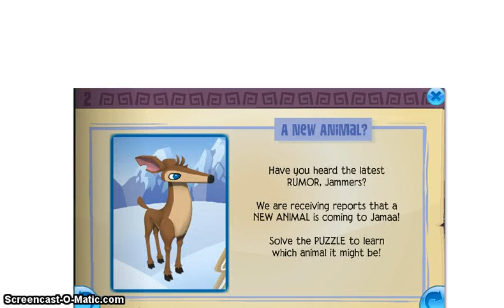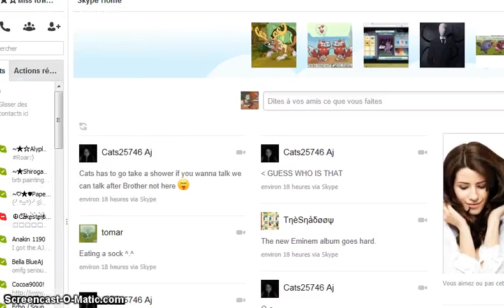New animal and news